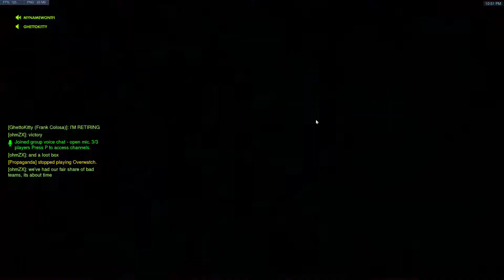Dunston checks out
Jason Alexander misses the acclaimed six star hotel rating, so Dunston tosses his golden weapon in shame and ascends to purgatory, ass first.